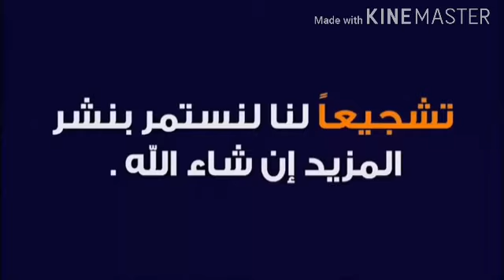شرح الحدث الجديد وطريقة الحصول على حيوان بالمجان😘فري فاير#